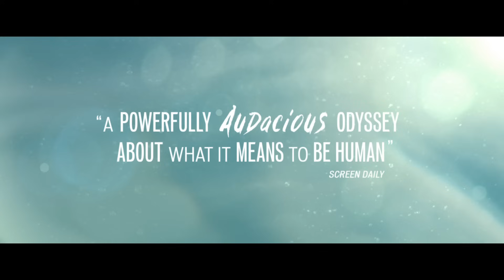Swiss Army Man | Official Red Band Trailer HD | A24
Daniel Radcliffe's boner compass helps Paul Dano find his way home in Official Red Band Trailer for SWISS ARMY MAN. In Theaters June 24, 2016.

RELEASE DATE: June 24, 2016
WRITER/DIRECTOR: Daniels
CAST: Daniel Radcliffe, Paul Dano and Mary Elizabeth Winstead

Like Swiss Army Man on FACEBOOK
Follow Swiss Army Man on TWITTER

Coming Soon: Free Fire, A Ghost Story, How to Talk to Girls at Parties, It Comes at Night, Woodshock, Slice, Good Time